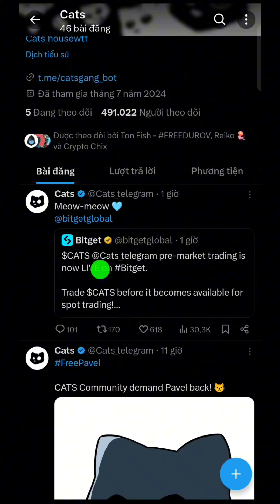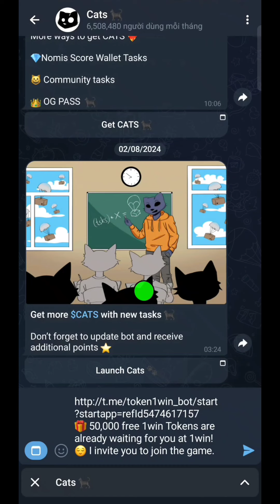Tin Vui Sàn BITGET Mở Bán Trước CATS l Blog Của Hải